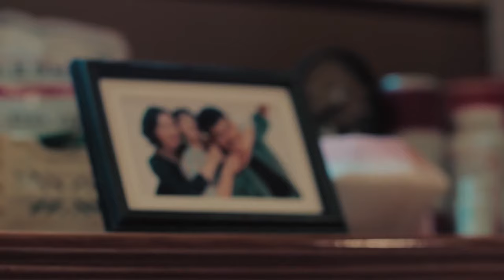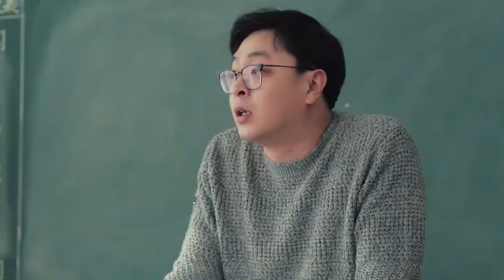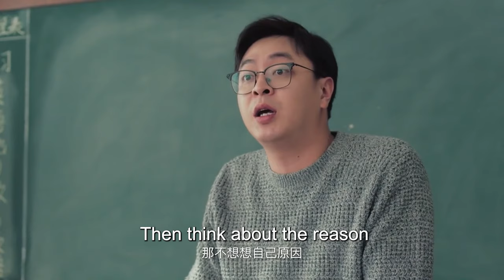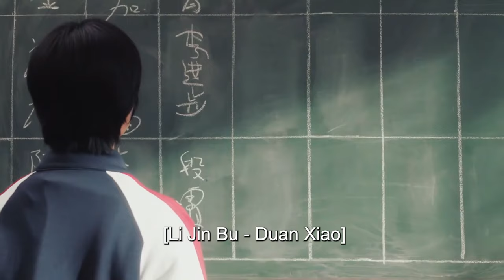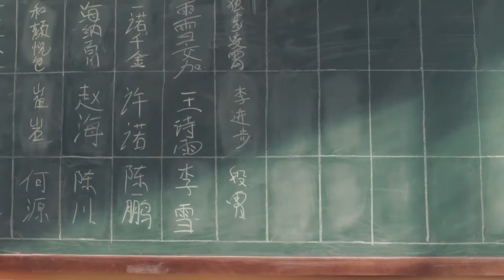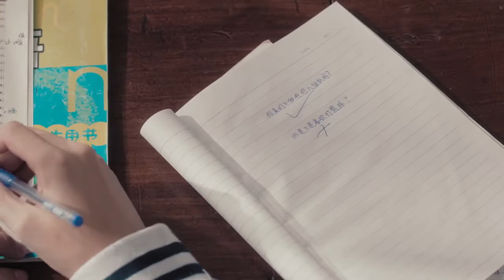ENGSUB【Sweet and Romantic Youth】▶EP06 |Xiao Zhan、Zhuang Dafei 💌CDrama Recommender